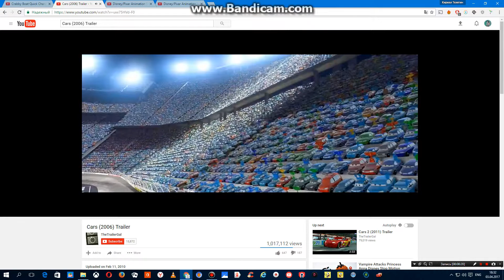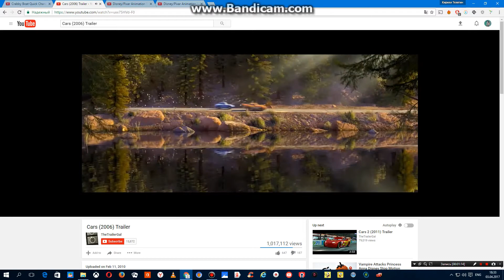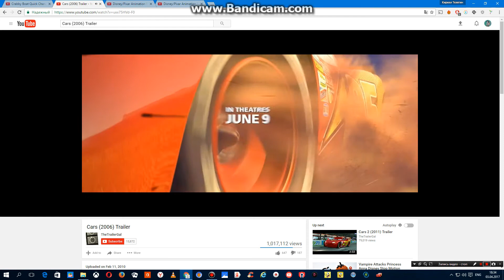Disney•Pixar's Cars In Disney Digital 3D (2007/2014) Trailer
The Movie Was Made In 2007 By Disney And Pixar Animation Studios